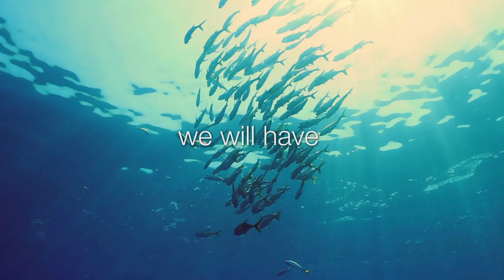40SouthEnergy H24 wave energy generators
The H24 wave energy converters. Perfect for installations in front of harbours or towns, or for distributed generation. Can be financed also using crowdfunding.